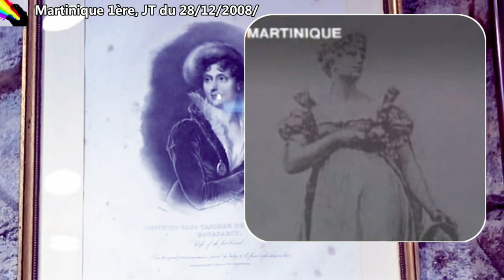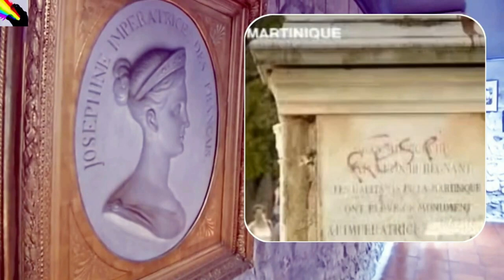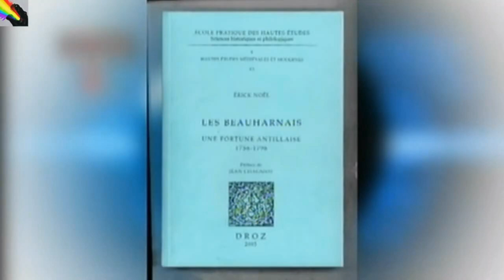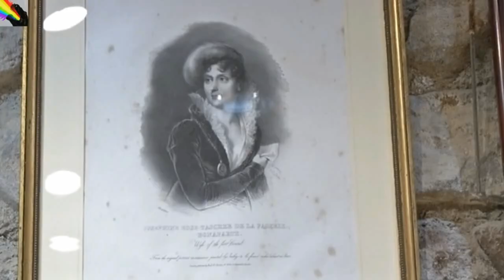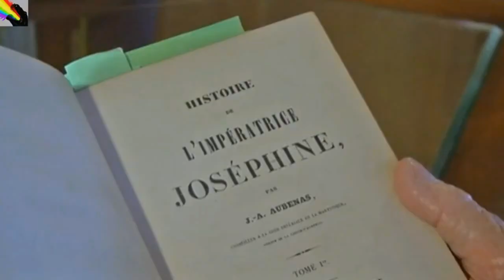L'impératrice JOSÉPHINE DE BEAUHARNAIS~Était-elle esclavagiste ?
(En vidéo, une interview d'un membre du commando qui a décapité la statue à Fort de France.)
Marie Josèphe Rose Tascher de La Pagerie, dite Joséphine de Beauharnais, par décision de son second mari, le Général Bonaparte, est née le 23 juin 1763 aux Trois-Ilets en Martinique, sur une grosse exploitation ayant appartenu à sa famille de notables. Elle est la première épouse de l’empereur Napoléon 1er de 1796 à 1809. À ce titre, elle est impératrice des Français de 1804 à 1809 et reine d'Italie de 1805 à 1809.

Selon certaines rumeurs, notamment d'affirmation infondée sans preuve historique: qui stipule que Joséphine aurait utilisé son influence auprès de Napoléon pour rétablir l'esclavage en 1802 dans les Caraïbes au début du XIXe siècle, et les débats que ça suscite. Un passé qui ne laisse pas indifférent en Martinique. Comme en témoigne la statue à son effigie qui trône dans le parc de la Savane à Fort-de-France. Elle fut étêtée par une minorité agissante.

La décapitation a été faite lâchement durant la nuit en septembre 1991, dépourvu de courage pour le faire en plein jour à visage découvert...Et la statue a été maculée de peinture rouge pour symboliser le sang, par ce petit groupe d'individus, "qui revenait de la veillée d'Eugène Mona": comme le stipule l'un des membres de ce petit groupe, dans cette interview à visage caché sur Martinique 1ère en 2017, interview visible dans cette vidéo... Et la tête de l'impératrice a été emporté par ces individus, évidemment dans une destination secrète.

Le 29 août 1859, la statue de Joséphine est érigée à Fort-de-France, place de la Savane pour rendre hommage à l'impératrice Joséphine de Beauharnais. La statue n'a pas été restaurée et est restée en l'état depuis lors...Des touristes prennent en photo cette statue sans tête, et ces touristes emporteront dans leur pays ces clichés d'horreur en guise de souvenirs de notre Martinique.

La nouvelle tête de la statue a été refaite sous Serge Letchimy, elle est à la mairie de fort de France, elle se trouve dans une caisse: comme le témoigne un reportage qui était diffusé dans un JT de RFO Martinique à l'époque. Mais ! si elle retrouve sa tête malheureusement cette minorité agissante va récidiver, puisqu'ils sont impunis, visiblement la justice ferme les yeux, et laisse rouler.

DÉCÈS DE L'IMPÉRATRICE JOSÉPHINE DE BEAUHARNAIS.

Elle contracte une pneumonie qui l’emporte le 29 mai 1814, dans sa grande chambre du château de Malmaison.
Les funérailles solennelles ont lieu le 2 juin en grande pompe, dans la modeste et petite église du village de Rueil. Joséphine est inhumée en l'église Saint-Pierre-Saint-Paul de Rueil-Malmaison d'abord dans un caveau provisoire dans la cave du presbytère. Ce n'est que le 28 septembre 1825 que ses cendres sont transférées dans le tombeau commandé par ses deux enfants Eugène et Hortense

Elle est morte le 29 mai 1814 au château de Malmaison à Rueil-Malmaison en France hexagonale, fut la première épouse de l’empereur Napoléon 1er de 1796 à 1809. À ce titre, elle fut impératrice des Français de 1804 à 1809 et reine d'Italie de 1805 à 1809.

Destruction  par des "militants" de la statue de Joséphine de Beauharnais, et Pierre Belain d'Esnambuc, sur la savane à Fort de France, le dimanche 26 juillet 2020.

LES AUTORITÉS ONT LAISSÉ FAIRE.

Les autorités ont laissé faire, car ces "militants" de la voyoucratie avaient déjà lancé un ultimatum sur les réseaux sociaux, ils avaient dit que si le maire n'a pas enlevé la statue, le dimanche 26 juillet 2020, qu'ils allaient l'enlever eux-mêmes... Donc logiquement les forces de l'ordre auraient dû être présent pour empêcher la destruction de la statue...Donc les autorités ont laissé faire...Donc pas d'autorité de l'état, c'est l'anarchie !
La statue de Pierre Belain d'Esnambuc a été lui aussi détruit par la suite, par ces "militants".
Pourquoi les forces de l'ordre ne sont pas présentes, avant la destruction ?...Le maire de Fort de France doit la réponse à cette question à ses administrés qui ont voté pour lui, et l'ensemble de la Martinique.

(En vidéo: JT RFO Martinique de 2008 et 2017...et, extraits d'une émission de Zouk TV de 2014.)
(montage vidéo, par votre serviteur: Brut 34)

Suivez la page Facebook  "Rétrovision972"  de votre serviteur  Brut 34.